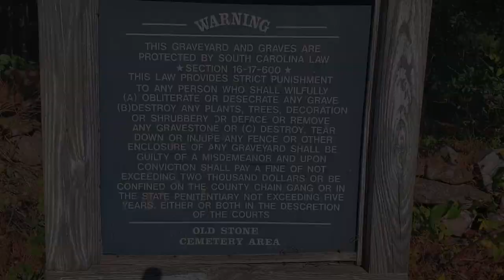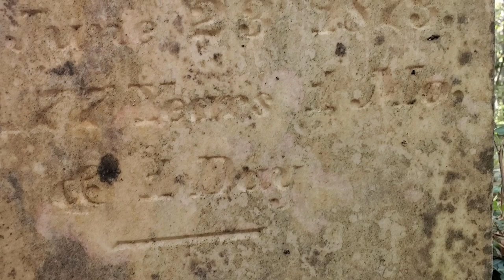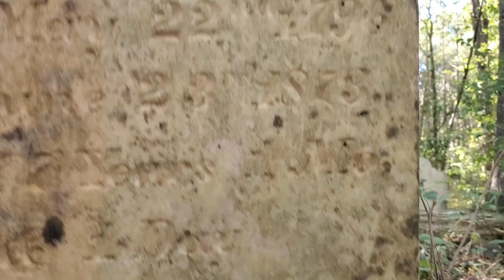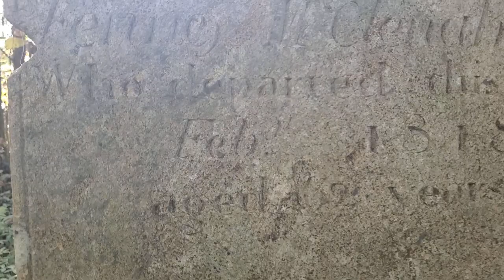Raw Graveyard Files - Part 1 (Featuring Tim the Timelord)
This is the first in a series of videos compiling many hours of raw footage during both night and day in various old graveyards.